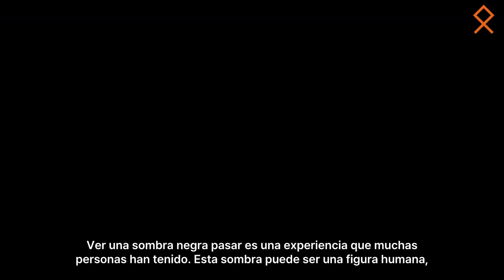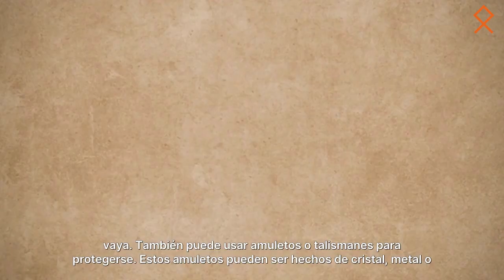¿Qué significa ver una sombra negra pasar? No se trata solo de un espíritu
¿Qué significa ver una sombra negra pasar? Ver una sombra negra pasar es una experiencia que muchas personas han tenido. Esta sombra puede ser una figura humana, un animal o un objeto. Esta experiencia se ha relacionado con la presencia de un espíritu o una entidad sobrenatural. En este video te explicaremos de qué se trata realmente.